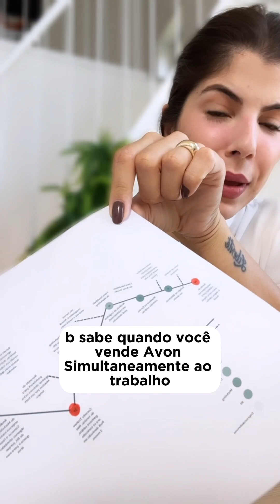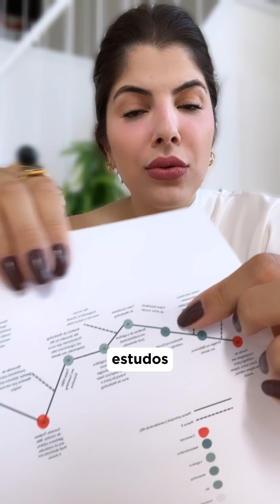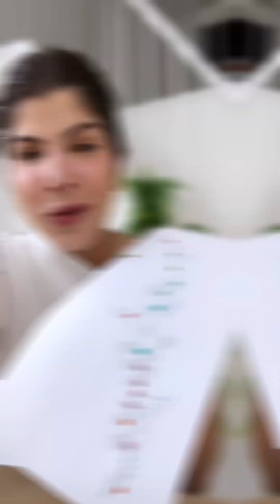TÁ PERDIDO NA CARREIRA? VEJA ESSE VÍDEO!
TÁ “PERDIDO” NA CARREIRA? 🧐

Então vamos fazer um exercício juntos em busca de padrões.

Sim, mesmo as carreiras mais ousadas possuem padrões. E entender o que se repete pode te ajudar a compreender mais seu perfil profissional, além de te ajudar a contar sua história.

Faz e depois me conta!
Ahhh, manda esse vídeo para alguém que você sabe que precisa! 😉